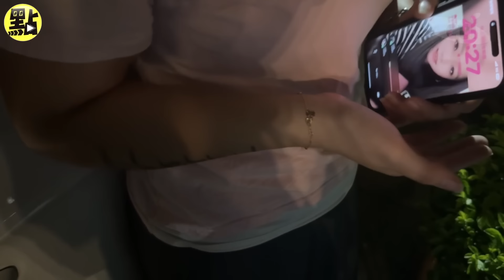【點新聞】三重驚傳凶殺案！「祖孫三代被綑成包裹」陳屍屋內至少7天